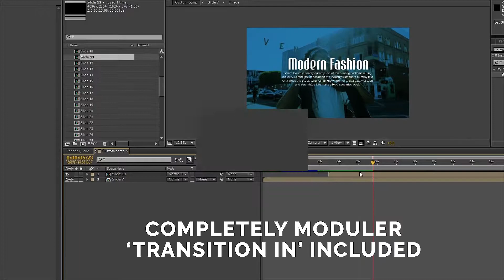Slide Zone v.2 | After Effects Template | Openers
Special Thank You to Media_Stock!